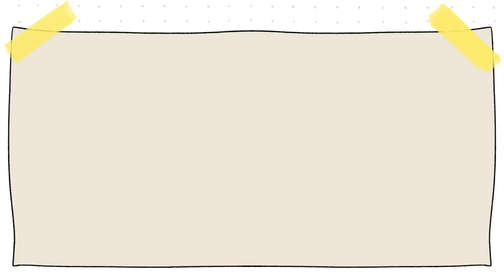Celebramos el Cumpleaños de Luna en Grecia🎂 | Día 21 de viaje | Vlog diario | Las cosas de Nico